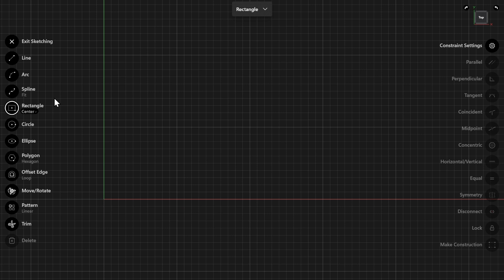Drawing rectangles | Sketching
This video will show you how to draw rectangles in Shapr3D. Use the Rectangle tool under the Sketch menu to create rectangles and adjust their dimensions.

Chapters:
* Intro: 00:00
* Center rectangle: 00:09
* Diagonal rectangle: 00:18
* 3 Points rectangle: 00:29

Shapr3D is a multidevice design tool that equips design and manufacturing teams to get from idea to product in minutes. Instinctive CAD enables everyone, regardless of professional background, to excel anytime they pick it up.

We believe 3D modeling should work for you: stay fully focused on your design - we’ll take care of the rest.

From an adaptive UI to a multi-device workflow and interoperability with major CAD platforms, Shapr3D follows your process. Nothing stands in your way of collaborating to deliver impact.